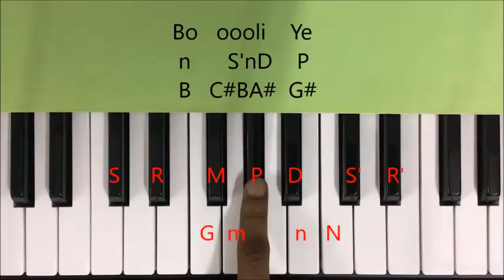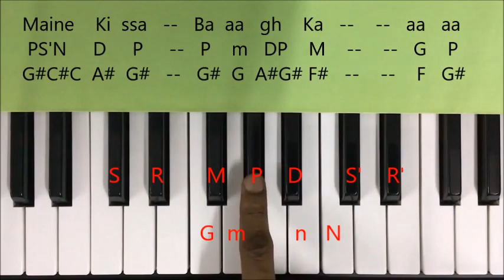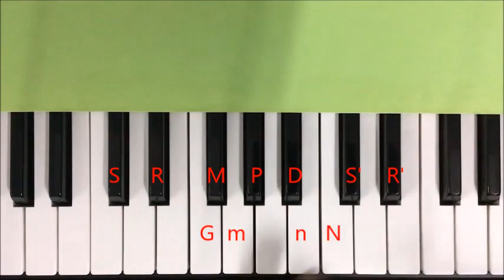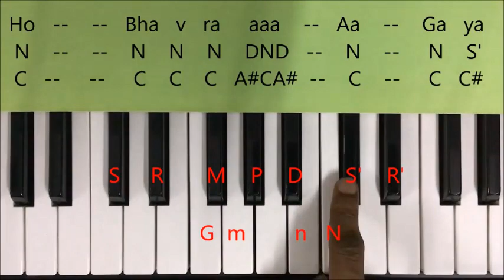Pyar Hua Chupke Se -- Keyboard / Harmonium / Piano Tutorial